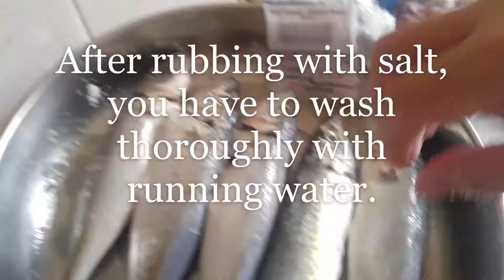Wok with Eya / How I make my Crispy Fried Buttered Fish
A simple dish to make for the family. Match it with the Egg yolk Fried Rice, and you'll enjoy your meal.